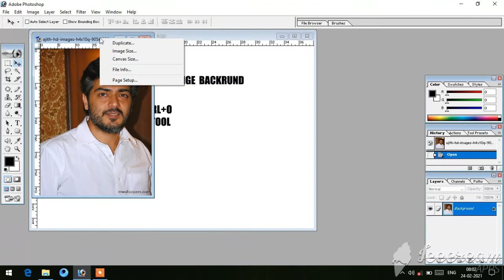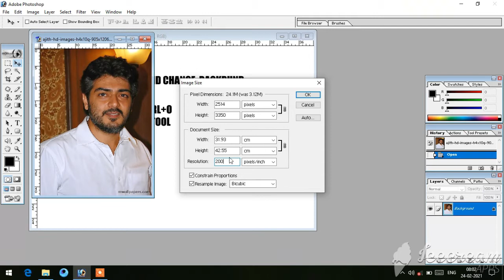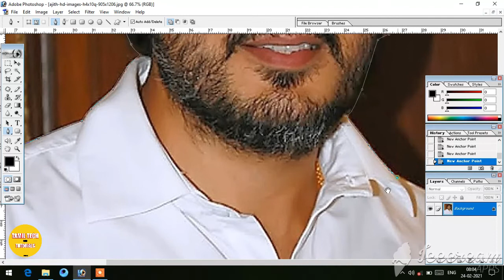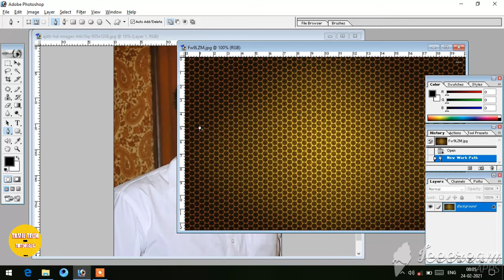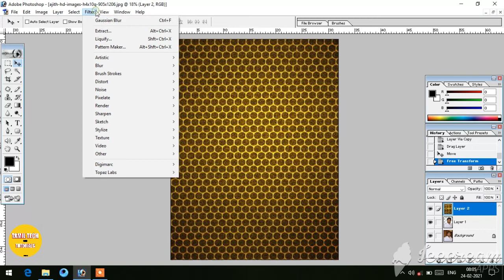How to change and remove background in Photoshop 7.0 in Tamil/Photoshop 7.0/Tamil tech and tutorials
This video for change background in Photoshop and pen tool tricks thank you